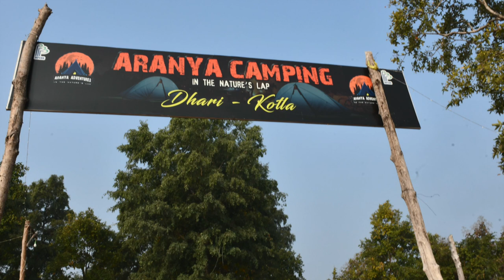Aranya Adventures - In The Nature's Lap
Jungle is a journey not a destination. Everything revamps with the first second in jungle, the trees get dense, the animals turn wild, the air gets musky, the water turns fresh, the sound gets soothing, the sky becomes clear and the mind becomes serene.

The beauty of Madhya Pradesh lies in loads of forest reserves spread across the length and breadth of the region. Many such awe-inspiring attractions are in the deep forest on the huge reservoir of Indira Sagar dam of Khandwa district.

Camping in this forest Reserve has to be an unparalleled experience.

Address: DHARIKOTLA Tapu, Punasa, Madhya Pradesh 450114